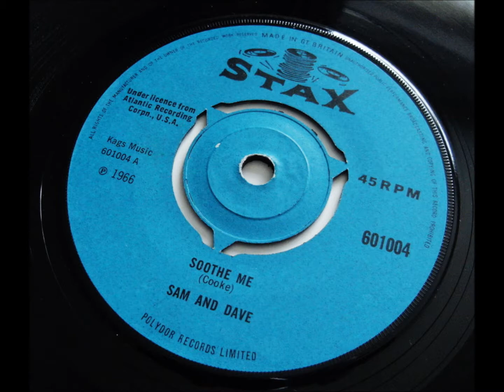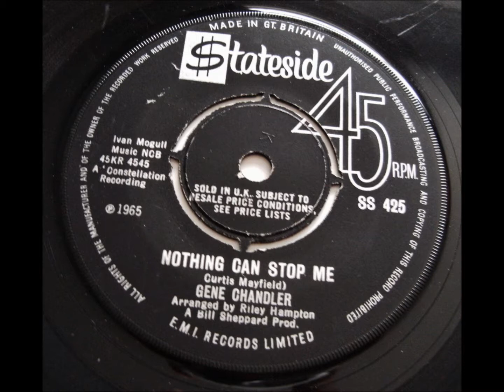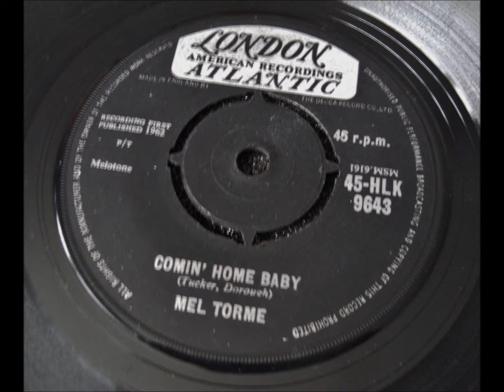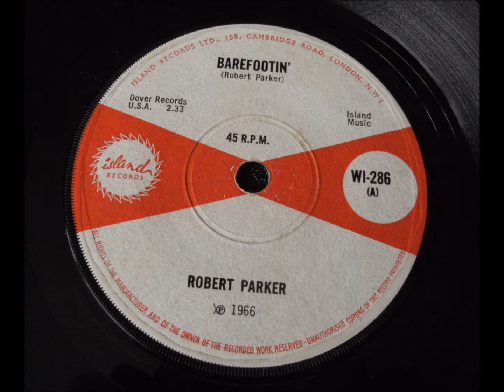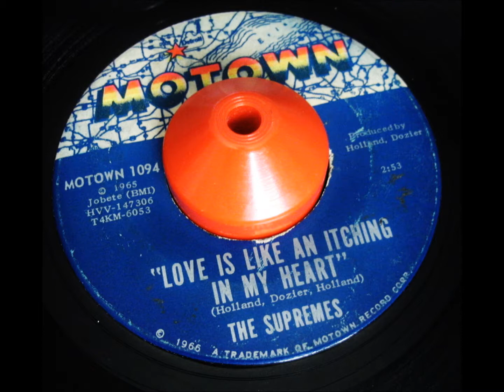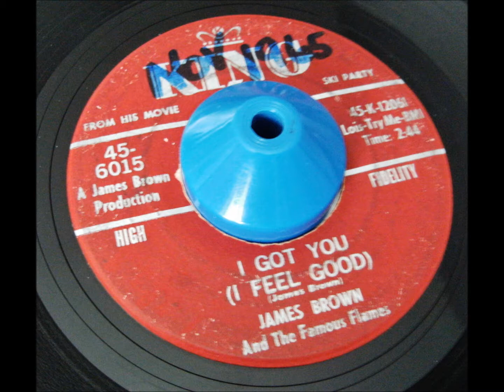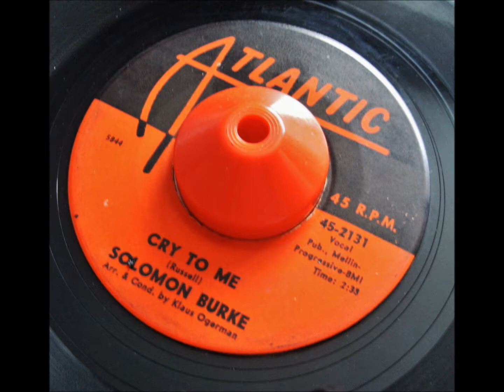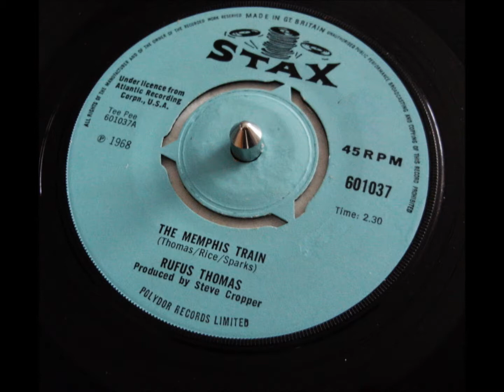Loose Caboose Off The Rails 21 At The Club